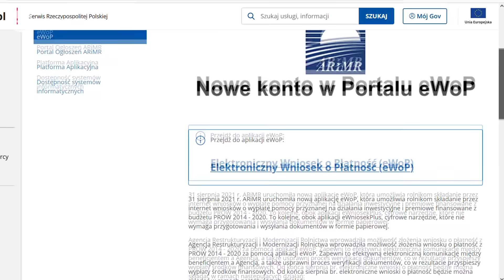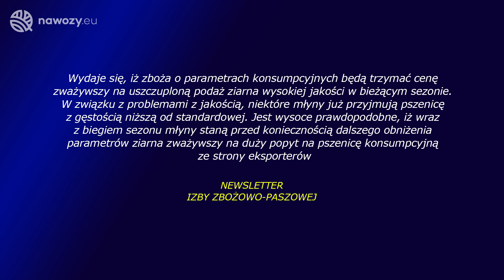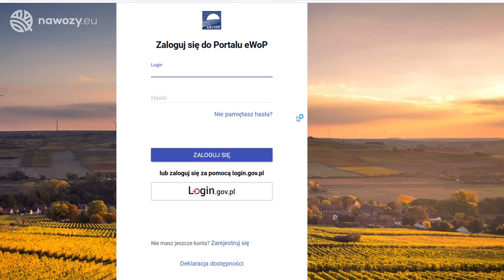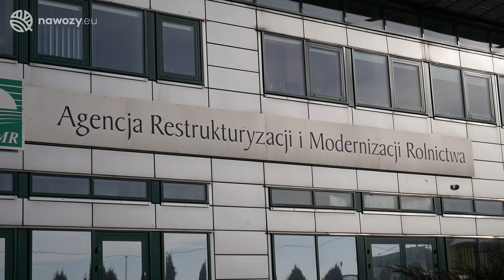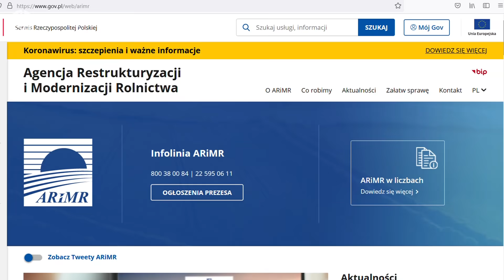#142 agro wiadomości nonstop - 06.09.2021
Zapraszamy do obejrzenia kolejnego wydania agro wiadomości NONTOP, a w nich m. in.:
- Rada ds. Rolnictwa i Obszarów Wiejskich w Narodowej Radzie Rozwoju przy prezydencie RP zainicjowała spotkanie ws. trudnej sytuacji na rynku jabłek (00:54),
- eksperci z Izby Zbożowo-Paszowej oceniają, że ziarno z tegorocznych zbiorów będzie gorsze jakościowo niż przed rokiem (03:26),
- internetowa aplikacja o nazwie eWoP kolejnym narzędziem mającym pomóc rolnikom w składaniu wniosków o płatność z PROW 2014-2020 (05:04),
- odpowiadając na wystąpienie Zarządu Krajowej Rady Izb Rolniczych Ministerstwo Rolnictwa i Rozwoju Wsi poinformowało, że nie ma możliwości odnowienia pozwolenia na stosowanie dikwatu (07:26),
- w skupach niestety złe wieści dla hodowców trzody chlewnej, wciąż powodów do zmartwień nie mają sprzedający zboża i rzepak (08:33),
- na zakończenie wiadomości rozmowa z członkiem zarządu Stowarzyszenia Sadowników RP Tomaszem Solisem o obecnej sytuacji w sadownictwie (12:05).